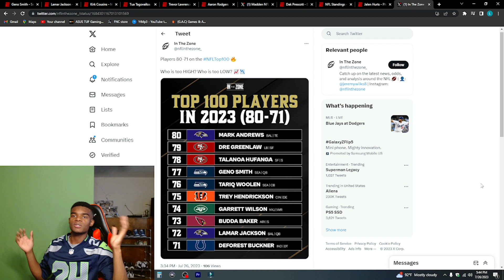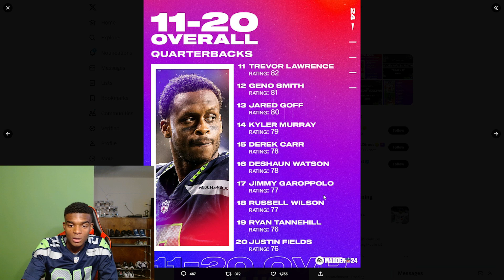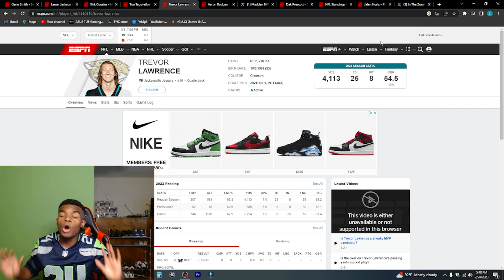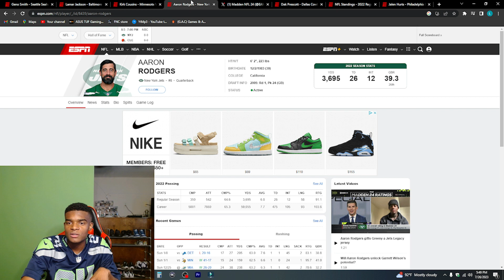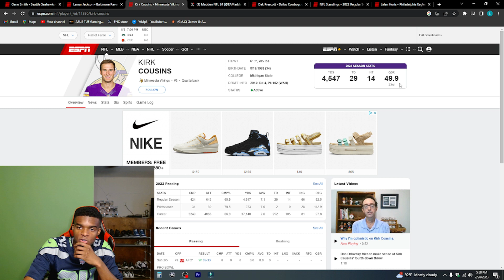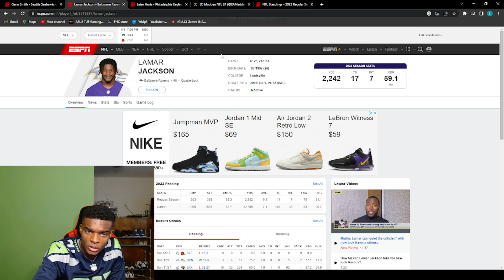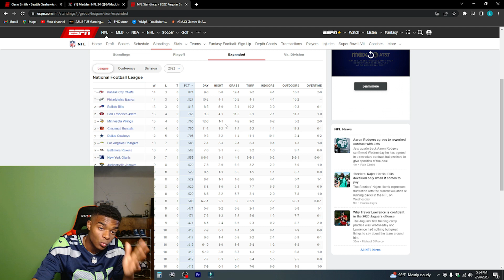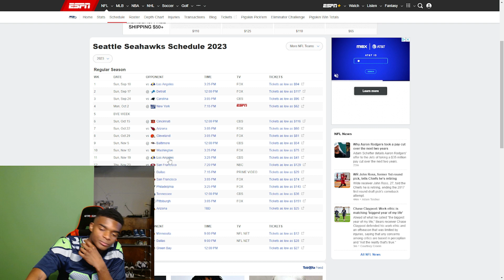WOW... THEY HATE GENO SMITH..... MADDEN 24 RANT!!!! QB RATING ARE TRASH!!!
Sub if your new - 1k otw